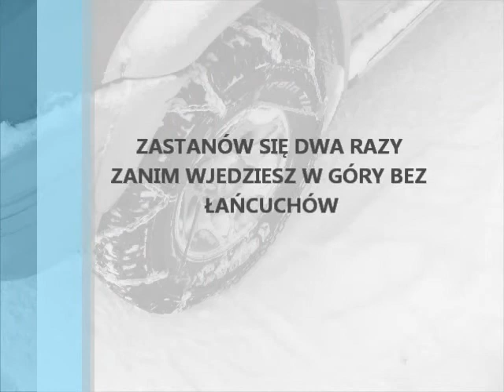Zimowa droga ze Stacji Ekologicznej UWr Storczyk w Karpaczu